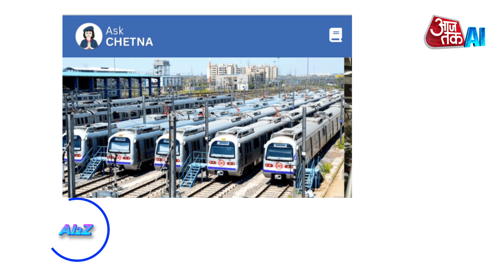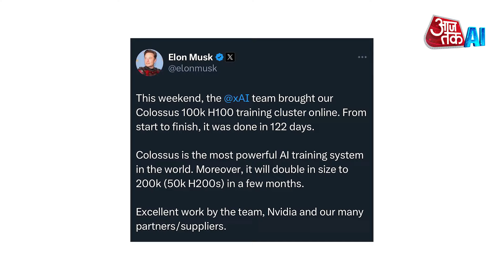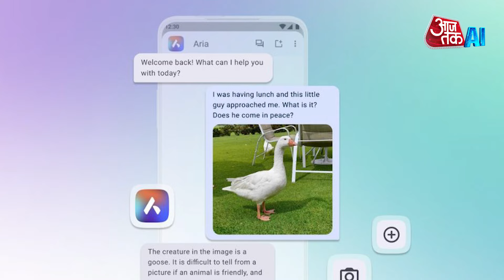Hyderabad में हुआ Global AI Summit, TIME की 100 AI में इन भारतीयों को मिली जगह! Weekly AI Updates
TIME magazine has unveiled its inaugural list of the 100 Most Influential People in AI, recognising individuals shaping the rapidly evolving field of artificial intelligence. Ashwini Vaishnaw, India's Minister of Electronics and Information Technology, features prominently on the list, highlighting his pivotal role in driving India's AI strategy and fostering a robust technology ecosystem.